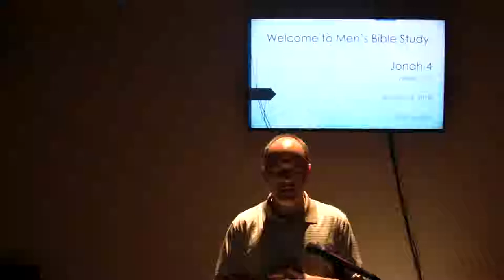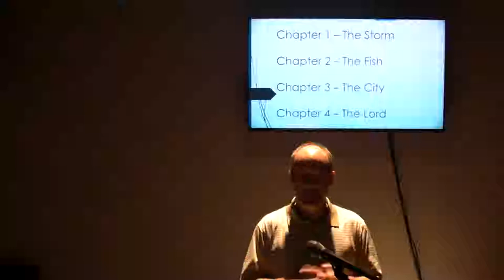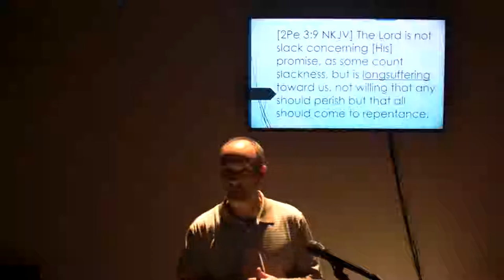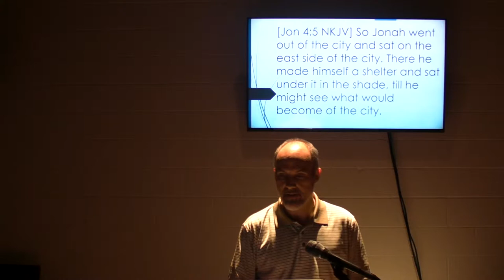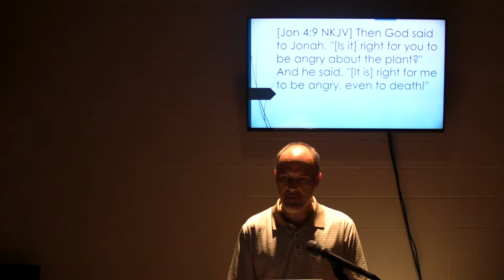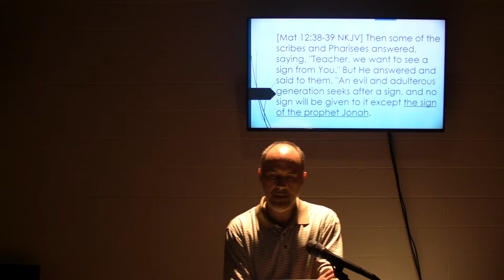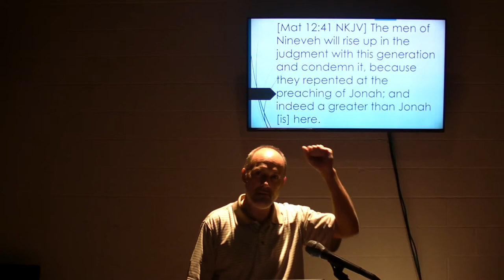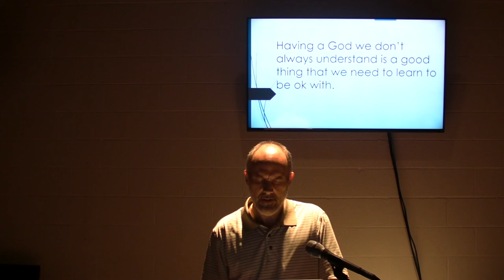Jonah 4 - Tom Truxton